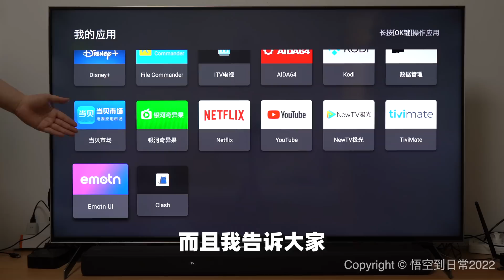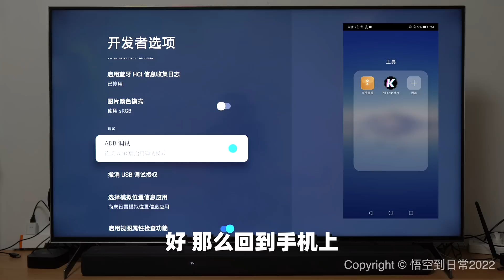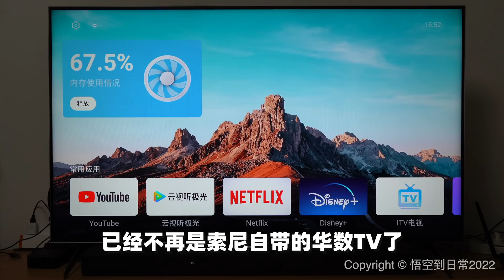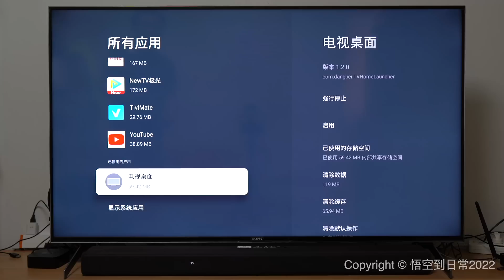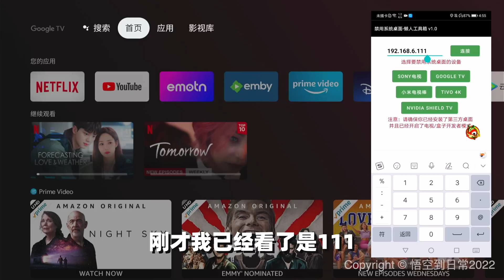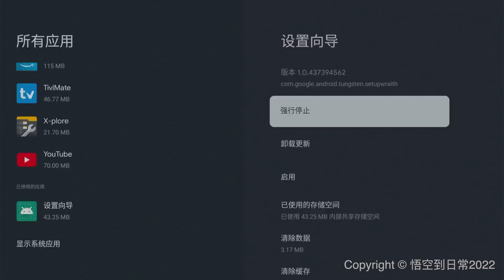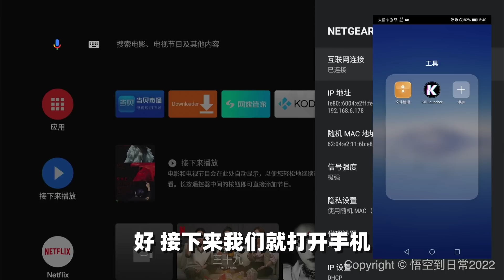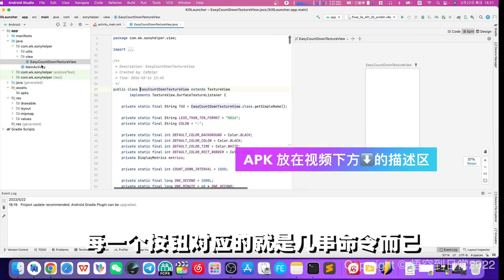Sony电视/Google TV/小米电视棒4K 安卓原生系统 如何替换系统桌面？给新手的懒人工具箱 一键禁用系统桌面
ADB核心代码：
1、禁用Sony电视系统桌面（2022机型）
pm disable-user --user 0 com.dangbei.TVHomeLauncher
# Sony 以前的机型
pm disable-user --user 0 com.google.android.tvlauncher

2、禁用Google TV系统桌面
pm disable-user --user 0 com.google.android.apps.tv.launcherx
pm disable-user --user 0 com.google.android.tungsten.setupwraith

3、禁用小米电视棒系统桌面

附加# 禁用patchwall
pm disable-user --user 0 com.mitv.tvhome.atv

4、禁用Tivo Stream 4K电视棒

附加# 禁用TV Stream App
pm disable-user --user 0 com.tivo.atom